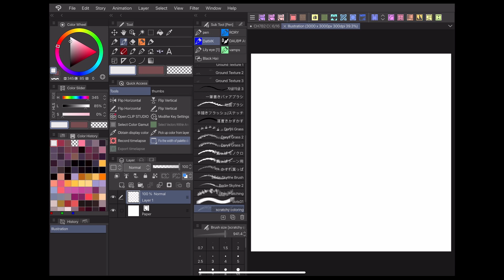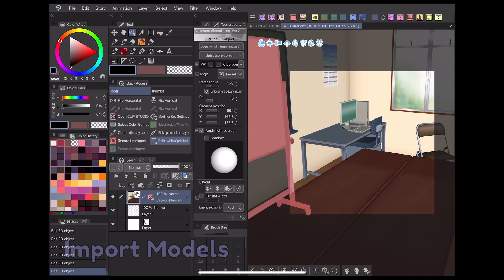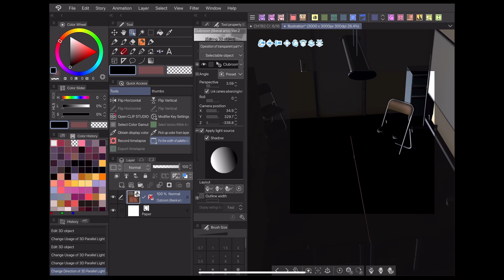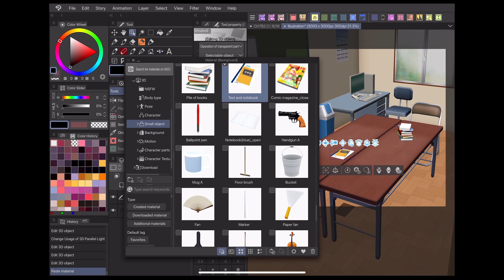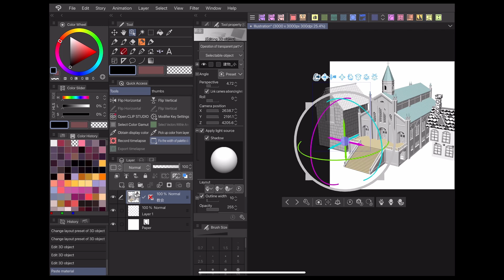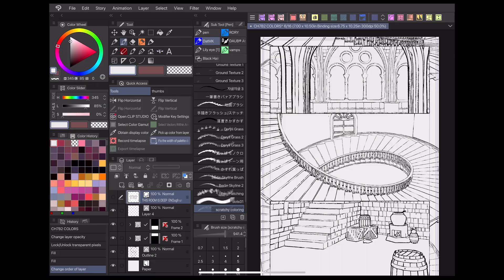Making reusable backgrounds with 3D models! | Vampbyte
3D models let you set up environments that can be used over and over, letting you save time on backgrounds and perspective! Learn how Vampbyte uses 3D models, and see how you can download free models to create your very own scenes, all in today's "Let's Create" video!